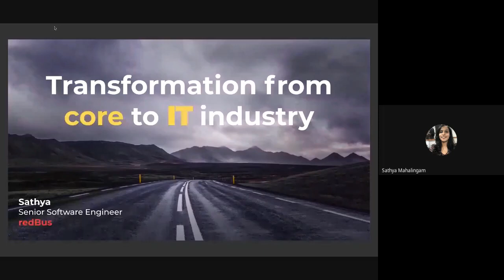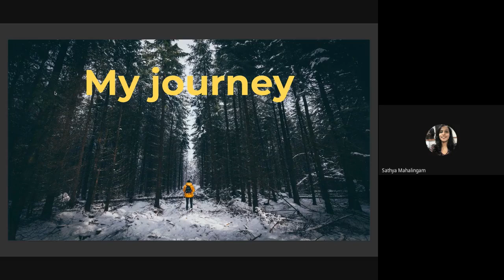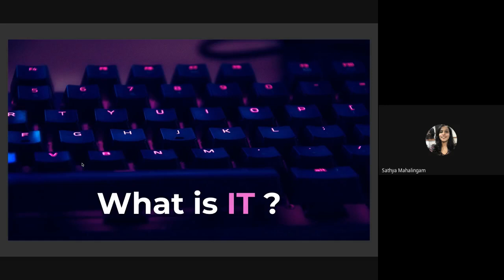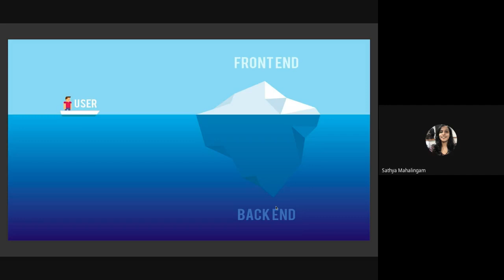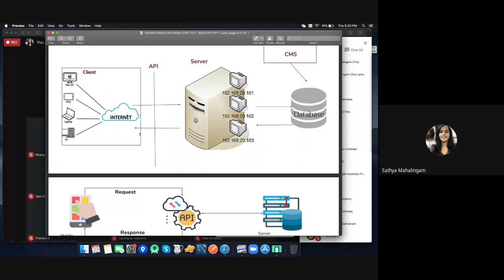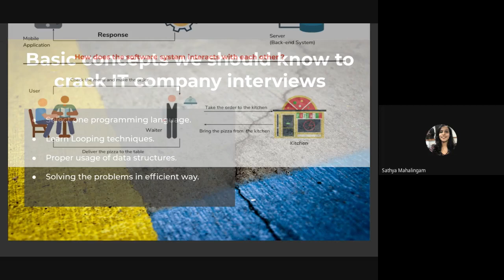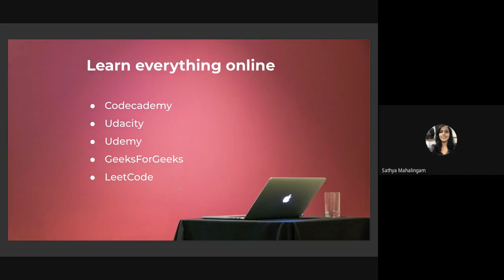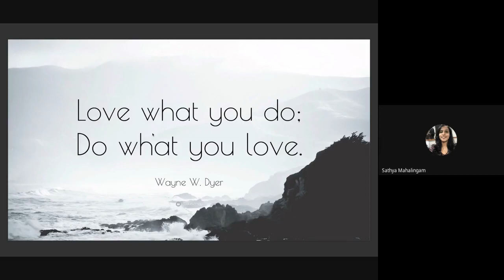A Transformation Core Branch to IT Industry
Ms.M.Sathya
Senior Software Engineer
Red Bus
Batch 2012 to 2016